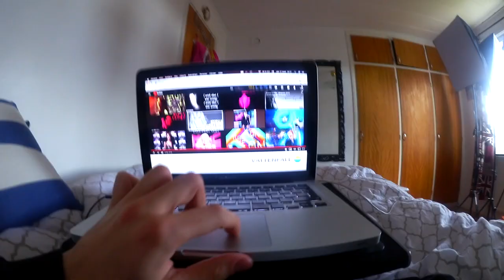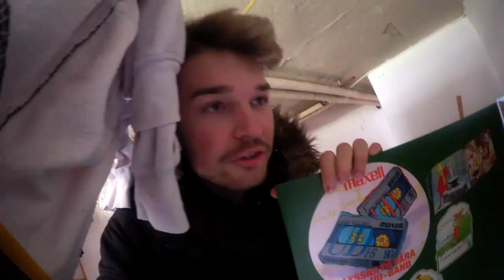Trädgården ser ut som skit :vlogg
Vi vloggar på i vanlig ordning, dagen börjar lugnt men tar sedan fart eftersom jag blev smsad dagen innan om jag kunde jobba 06:30-10 vilket jag kände att, ja det kan jag faktiskt göra. Annars blir det väldigt mycket röj i trädgården eftersom att det behövs, för de som bodde här innan kan man se ej var så tagg på att underhålla själva trädgården så då är det ju tur att jag tycker sådant är kul. Fullspäckad dag, som avslutas med filmmys med mina vänner.

Videon är filmad med : Canon legria mini x eller min canon 70d